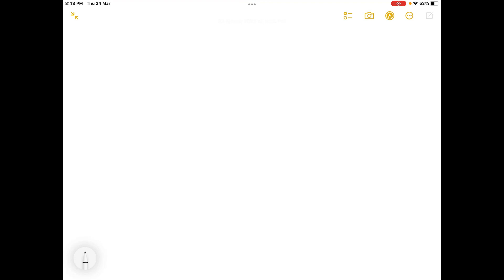Question Which is the main reason that 1-pentanol has higher boiling point than pentane? Select the…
Question Which is the main reason that 1-pentanol has higher boiling point than pentane? Select the correct answer below: greater mass able (0   quot; hydrogen bond greater dispersion forces none 0l the above

UnlocktheSecretsofOrganicChemistry:EssentialGuide